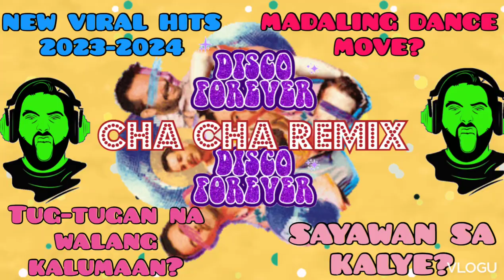DISCO CHA CHA REMIX [ New viral hits 2023-2024] Tugtugan na walang kakupas-kupas|sayawan sa kalye.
DISCO CHA CHA REMIX [ ⭐New viral hits 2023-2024] Tugtugan na walang kakupas-kupas||sayawan sa kalye||  madaling sayawin[ Relaxing dance moves] Good vibes